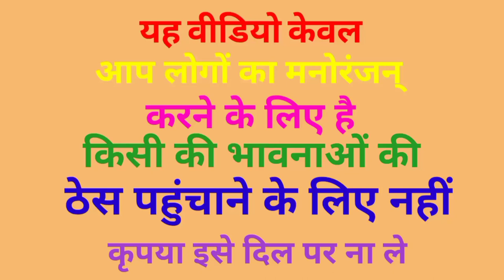मोदी चाय वाला पुरानी दुकान! Yogi Amit Shah Akhilesh Rahul Gandhi video comedy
Modi chai
amitshah comedy video
nitishkumar comedy video

narendra modi yogi adityanath akhilesh yadav rahul gandhi kejriwal lalu prasad yadav Amit Shah Nitesh Kumar Asaduddin Owaisi fnny comedy video

MBA chai wala video

Modi chai wala video

Modi chai ki purani Dukaan

chai cartoon comedy video

village chai wala comedy